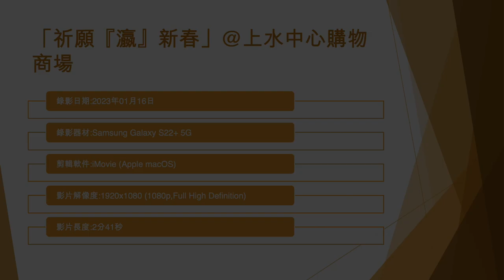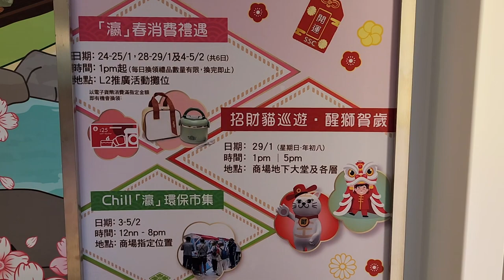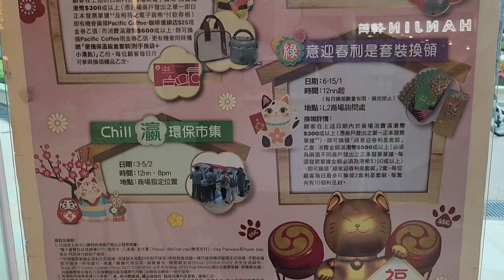「祈願『瀛』新春」@上水中心購物商場 - 2023年01月16日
錄影日期:2023年01月16日
錄影器材:Samsung Galaxy S22+ 5G
剪輯軟件:iMovie (Apple macOS)
影片解像度:1920x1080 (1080p,Full High Definition)
影片長度:2分41秒